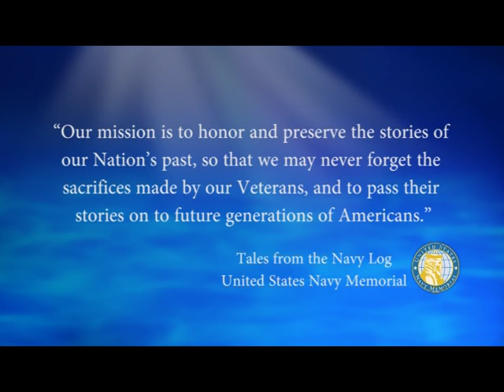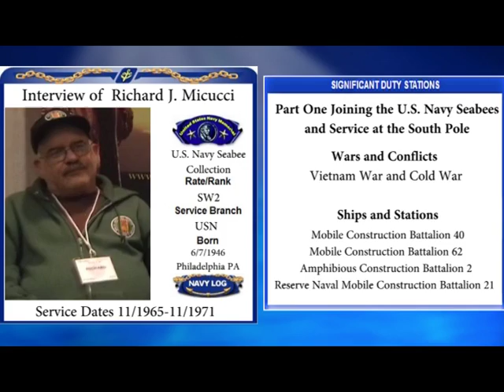USNM Interview of Richard Micucci Part One Joining the U S Navy Seabees and at the South Pole